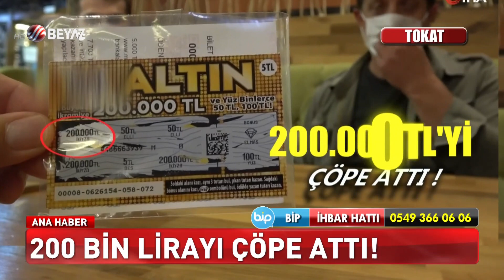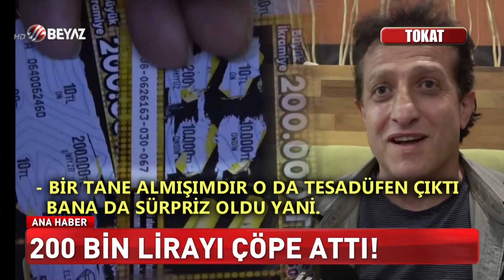200 BİN LİRAYI ÇÖPE ATTI